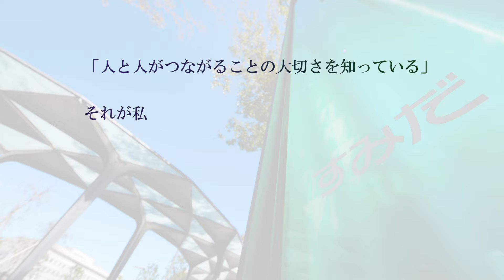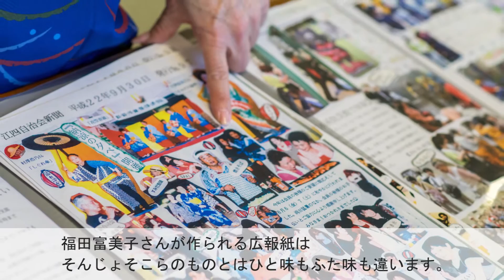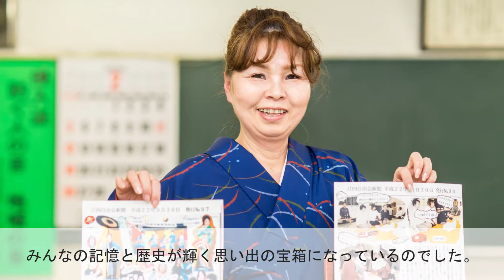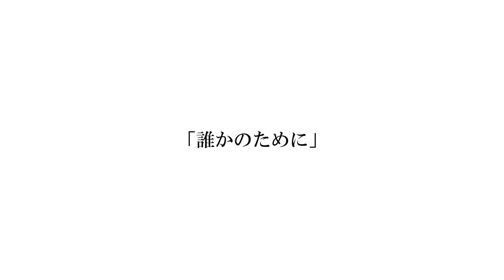地域力プロモーションムービー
地域のために活動する方々こそ、すみだの「地域力」の源です。
今回はそんな地域活動を実践している3つの団体へお話を伺いました。